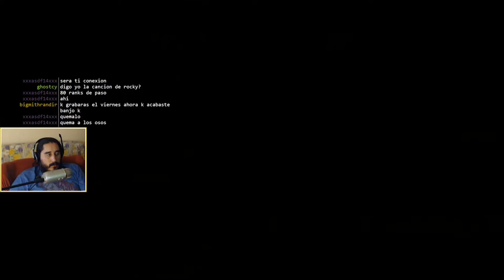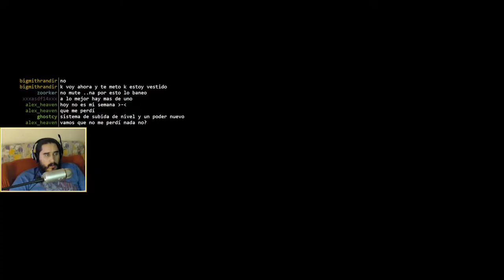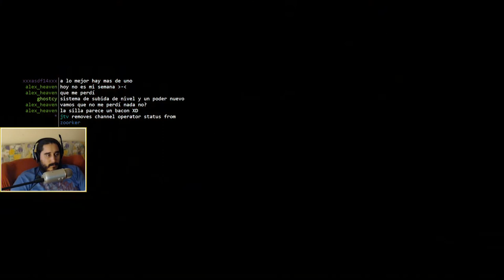Psychonauts (PC) | Episodio 8